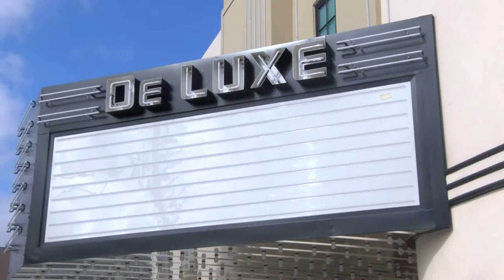HTV News Flash: "DeLuxe Theater Reborn in Houston's Fifth Ward"